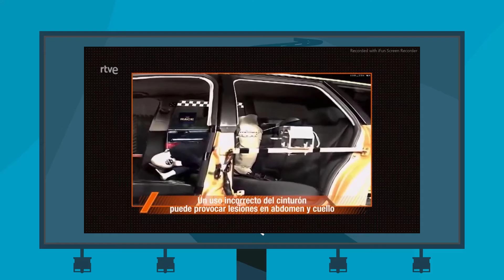Sistemas de Retención infantil